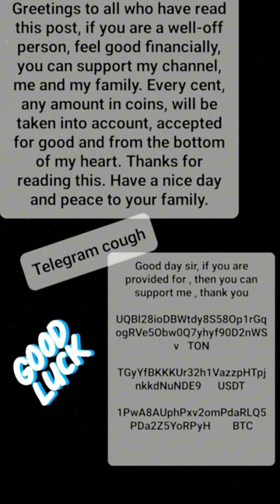reels shorts short gold money millionaire music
gold digger . millioners